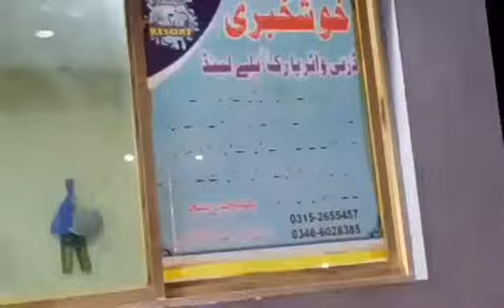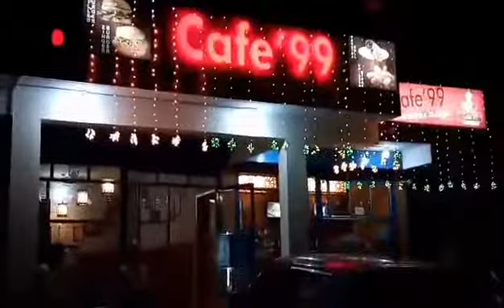Happy Independence Day 14 Aug 2020